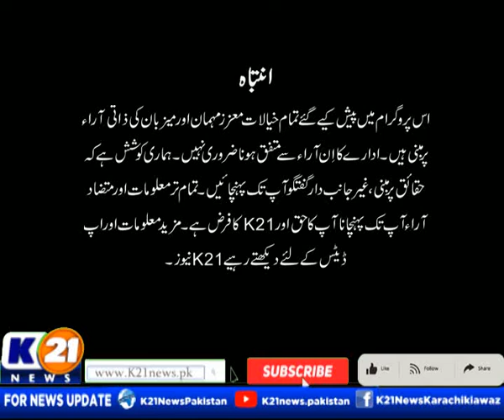KARACHI TODAY WITH BILAL KHAN | 15-Nov-2022 | Part 01 K21 News